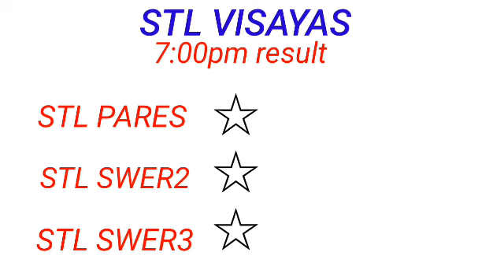STL - VISAYAS,ABRA May 4, 2023 1ST DRAW RESULT